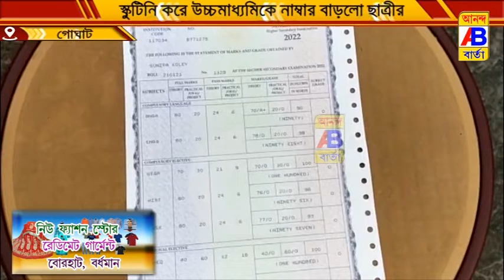রাজ্যে সম্ভাব্য অষ্টম স্থানে চলে এলো গোঘাটের বালি হাই স্কুলের ছাত্রী সুনিপা কোলে।